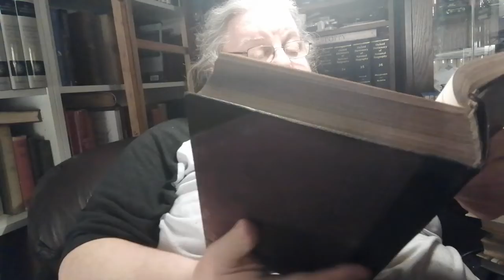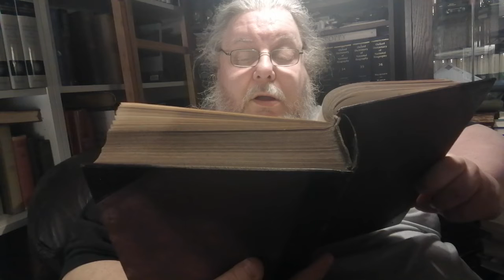May is for Magazines Event - Day 15 May 15, 2020.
Today's article is "Cocaine" Unknown author - from "Chambers Journal of Popular Literature, Science, and Art". Saturday, March 06, 1886 (No. 114, Vol. III.)

My collection of poetry "Dark Passages: Moments of Transition" Published by Sirens Call Publications.

UK Paperback

US Paperback

Other Ebook formats of "Dark Passages" can be found at Smashwords